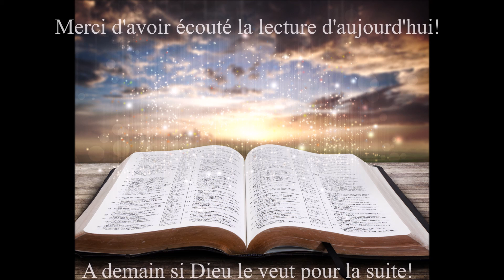Écoute des Évangiles du 5 Juin